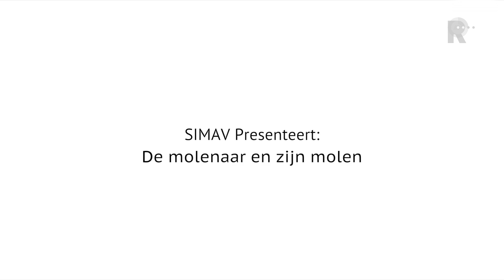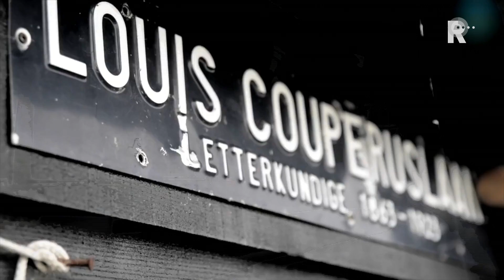De Molenaar - aflevering 1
Serie over molenaars en hun molen.